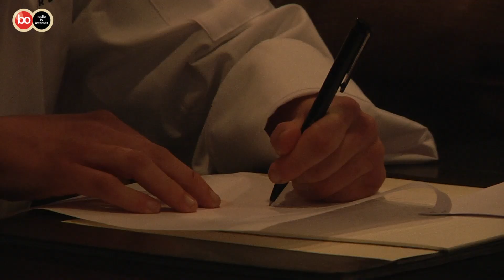KTS en Huis ter Duin slaan handen ineen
Noordwijk/Voorhout – Teylingen College KTS en Grand Hotel Huis ter Duin zijn een samenwerking aangegaan. Dinsdag werd de overeenkomst getekend.

Werken in de horeca is voor jongeren steeds minder aantrekkelijk. De samenwerking tussen school en hotel moet daarin verandering brengen. Leerlingen kunnen in de keuken van het vijfsterrenhotel ervaren hoe het is op de werkvloer. Ze leren de kneepjes van het vak en worden zo gestimuleerd door te groeien. Personeel van Huis ter Duin komt kijken op school en de KTS-leraren bezoeken het hotel. Zo moeten theorie en praktijk dichter bij elkaar komen.

Huis ter Duin is daarnaast gestart met de Huis ter Duin Academy om horeca-personeel met talent nog verder op te leiden.